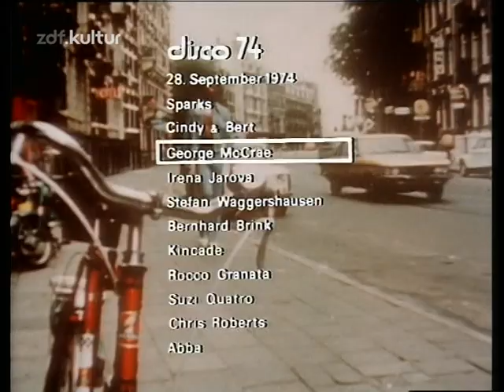George McCrae – Rock Your Baby (ZDF Disco 28.09.1974) (VOD)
𝕊𝕠𝕟𝕘𝕥𝕖𝕩𝕥
Sexy mama
Woman, take me in your arms
Rock your baby
Rock your baby
There's nothing to it
Just say you wanna do it
Open up your heart
And let the loving start
Oh, woman, take me in your arms
Rock your baby
Rock your baby
Yeah, hold me tight
With all your might
Now, let your loving flow
Real sweet and slow
Rock your baby
Rock your baby
Rock your baby
Rock your baby
And rock me
Ah woman, take me in your arms
And rock me, ahh.

Songwriter: Harry Casey / Richard Finch